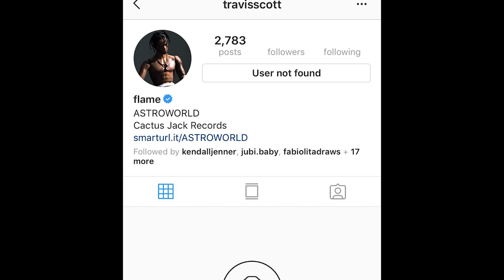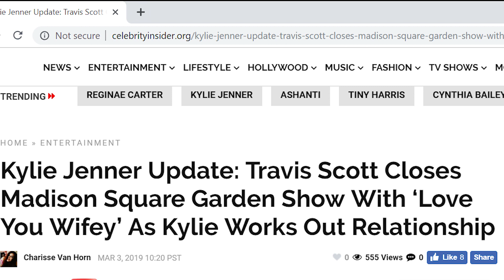HOTTEST MUSIC NEWS - Travis Scott Deletes Instagram After Cheating Rumors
What are your thoughts about Travis Scott cheating and deleting Instagram account?